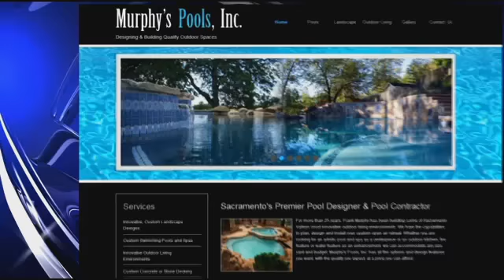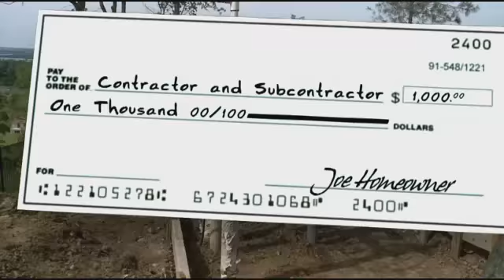Call Kurtis Update My $100K Pool Job Resulted In A Lien On My Home July 26 2012